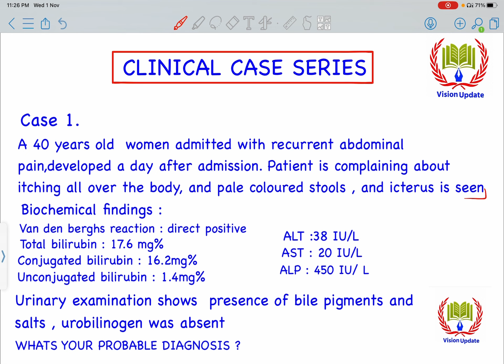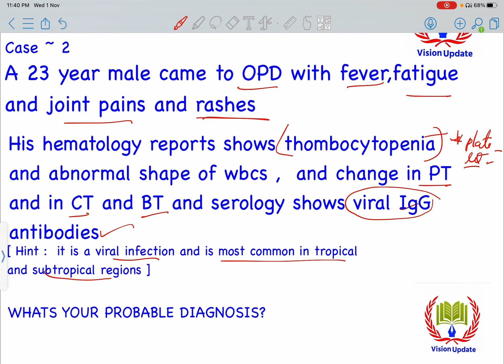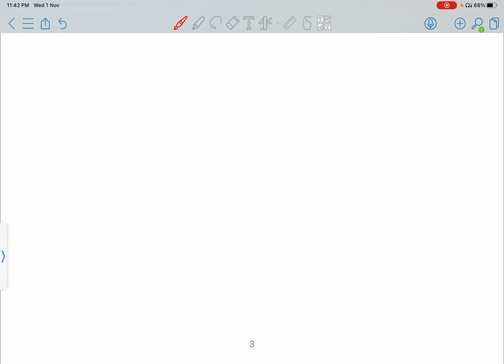CLINICAL CASE SERIES FOR MBBS | Ep - 1 | case 1 & 2 | VISION UPDATE